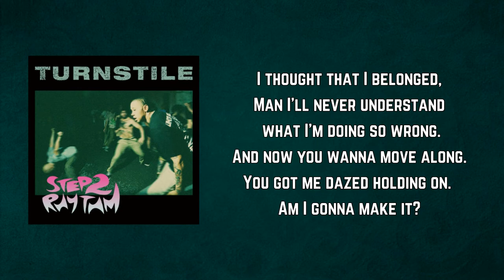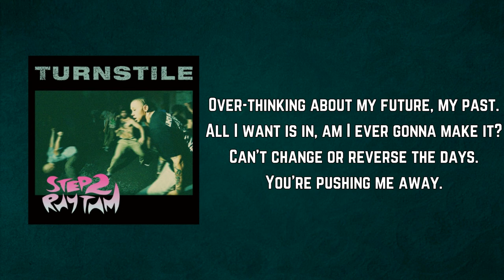TURNSTILE - Pushing Away (Lyrics)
Pushing Away by TURNSTILE
Album: Nonstop Feeling

Pushing Away Lyrics:

Real hassle controlled my mind.
I shot down my own dreams to avoid the pressure to succeed.
Maybe I love to leave, come and go until I die, scared of the future, no.
I'd rather settle than try.
If I fail then will I survive or will I just get by?
Self-doubt blinds me. Visions that I'm fighting,
I wanna fight and provoke the unheard.
Pointless thoughts stand in my way.
Who I am and what I am can't help but think I will go nowhere.
My body keeps telling me, but I will not believe.
I will not ever believe.
I'm just saving myself forever now.

Don't act like you know what I'm here for.
I won't let you be part of me.
You got a realistic mind.
Ambition-less you'll never be satisfied.